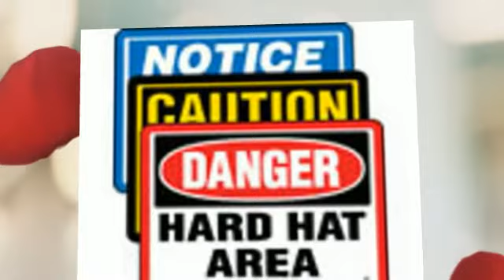Sign Prints: Plastic Signs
There is a specific ink set for screen-printing plastic sign prints, as there is for vinyl sign prints or glass sign prints or wood sign prints. If you're going to make screen printed pvc sign prints or plastic yard sign prints, you'd need to contact your ink supplier to ask what type of ink is best for the various materials you'll be using to create and print your sign prints.